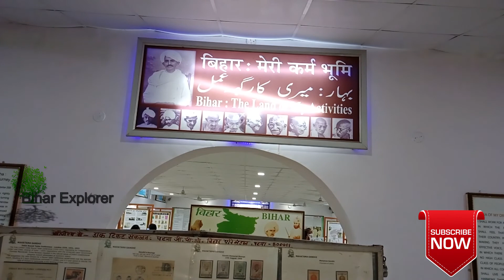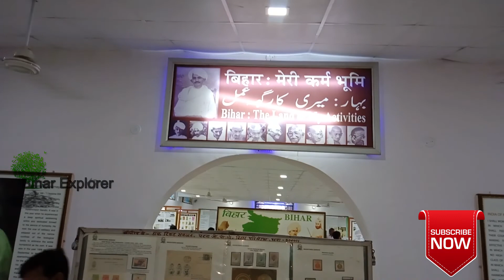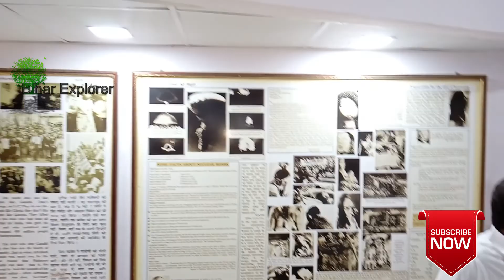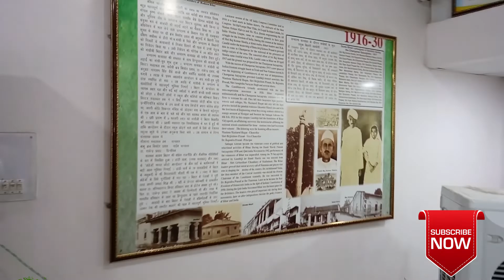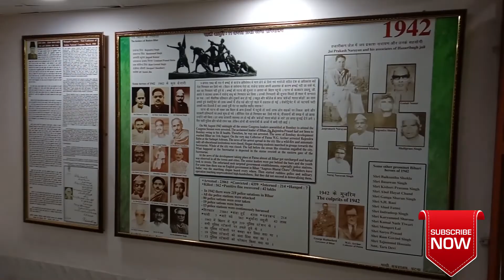Gandhi Sangrahalay Patna |Bihar Explorer | VLOG 02-Part 1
The Gandhi Smarak Sangrahalaya (Gandhi Memorial Institution) is a museum and public service institution, showcasing the life and principles of Mahatma Gandhi, and his role in Bihar during the independence struggle of India
It is one of the eleven Gandhi Sanghralayas (Gandhi Museums) in the country.